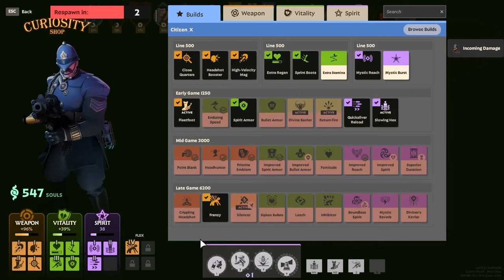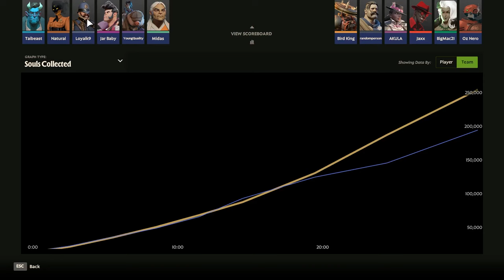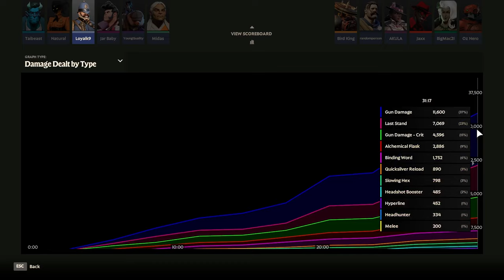How To Be A Majestic Warden | Ranked Deadlock